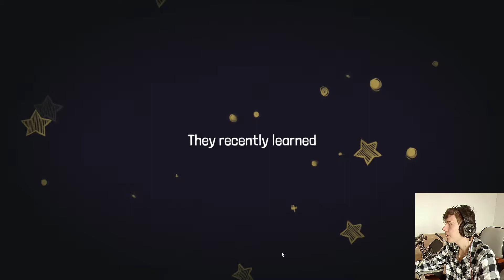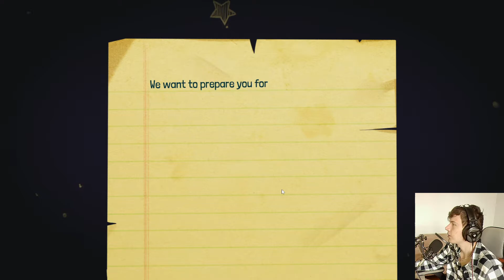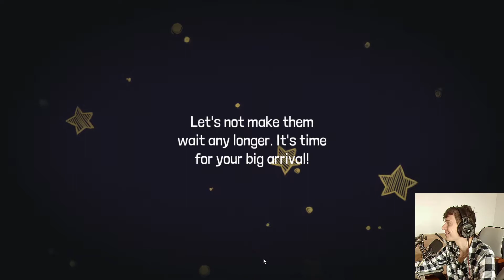Przeżyj życie od początku raz jeszcze👶🏻 |Gameplay| - Growing Up Demo (Cz.1)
Rozgrywka o dorastaniu w grze Growing Up w wersji Demo. Wciągająca rozgrywka i piękna muzyka dają ciekawą grę polskich twórców o problemach życia.
GATUNEK: Rekreacyjne, Niezależne, RPG, Symulacje, Strategie

Miłego oglądania

Warto zajrzeć jeszcze tu!!!

Inne nazwy serii (na potrzeby YouTubowe):
- Polski gameplay Growing Up / Polski gameplay GU
- Zagrajmy w Growing Up / Zagrajmy w GU
- Let's play Growing Up / Let's play GU
- Gameplay Growing Up / Gameplay GU
- Growing Up gameplay PL / GU gameplay PL
- Growing Up po polsku / GU po polsku
- Growing Up PL / GU PL